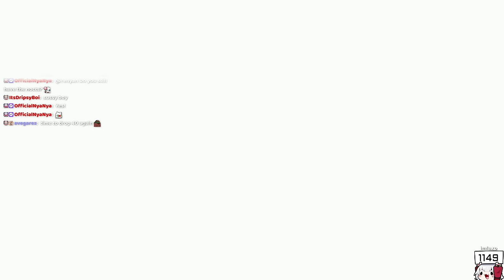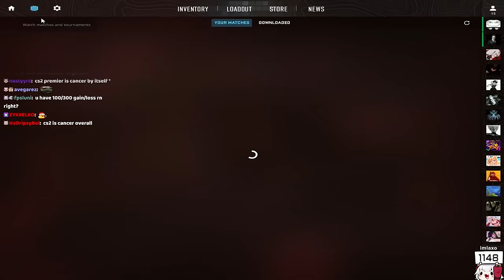REN PLAYS AN OBVIOUS CHEATER + DEMO REVIEW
we hate cheaters in this building